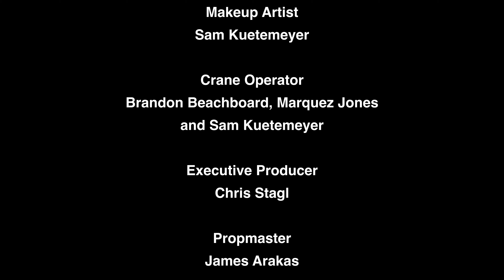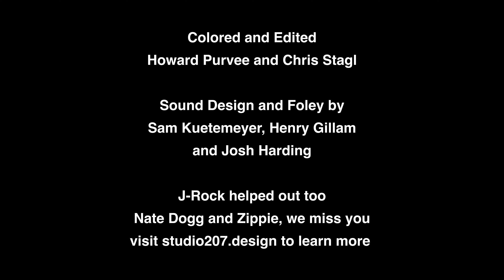DIRECTORS CUT KILLER HAND v3